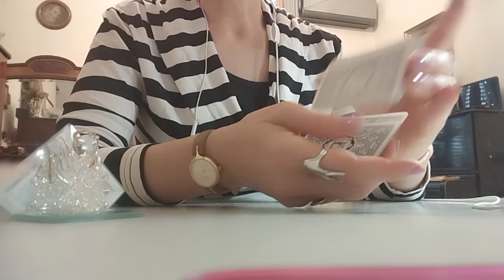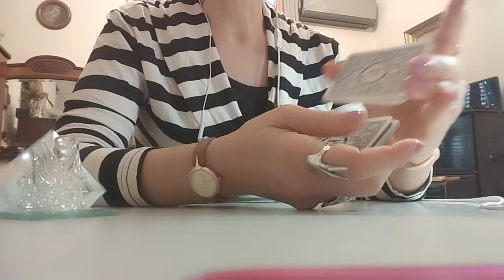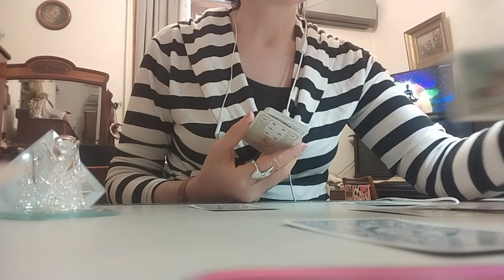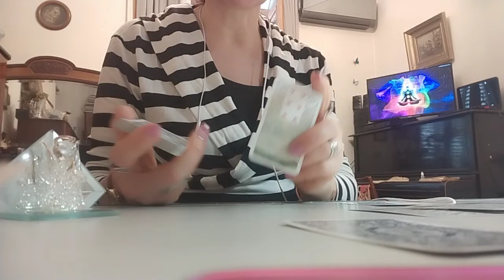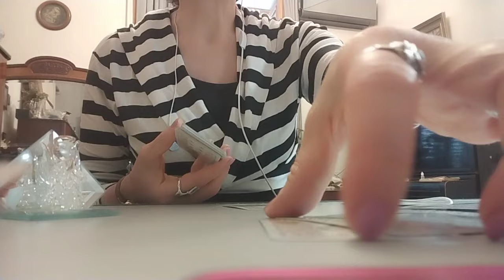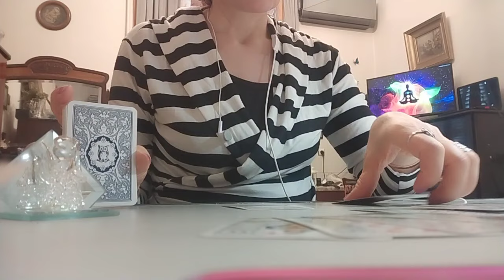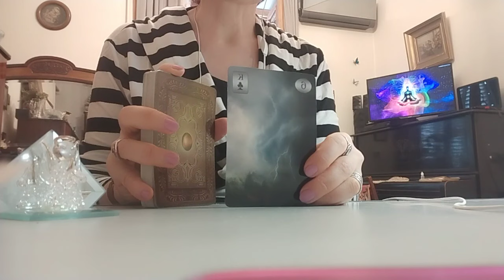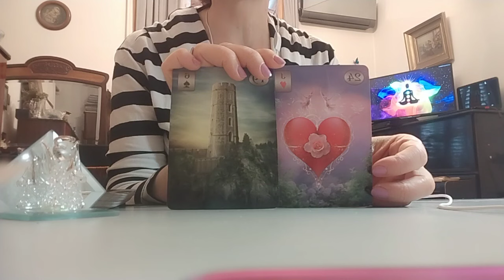რას ფიქრობს თქვენთან დარჩენა-გასვლასთან დაკავშირებით - ლენორმანი✨✨✨🃏✨✨✨